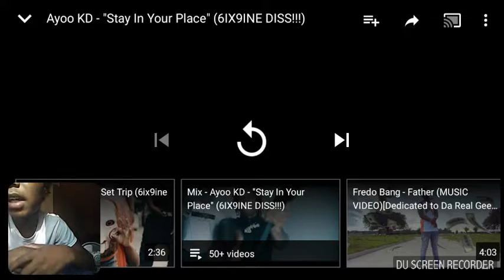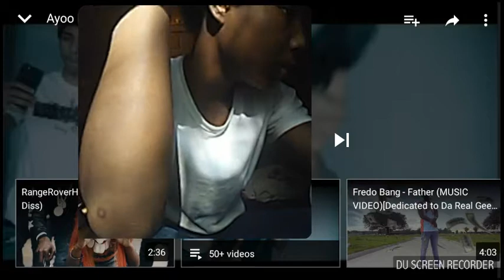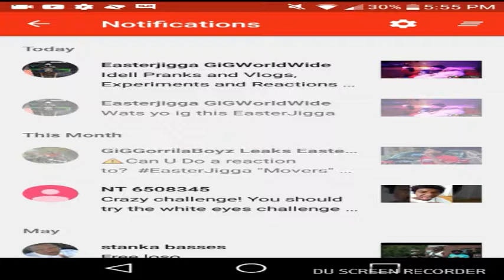Ayo Kd- Stay In Your Place 6ix9ine diss(reaction)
Second Facebook: Idell Harris

Instergram: bigwoodaflyguysofly2001